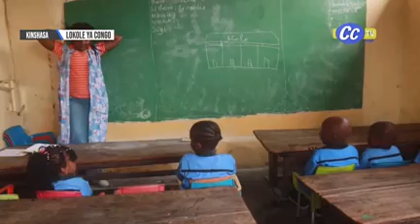JOURNAL LOKOLE 35.08.2022 | MBOSO ASENGI NA BA YAKA BATIKA MABELE YA BA TEKE